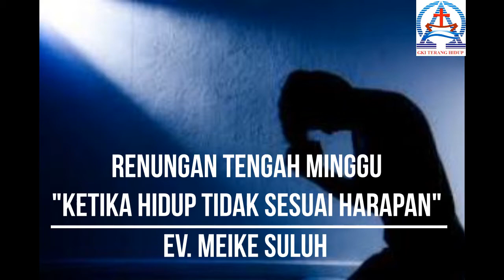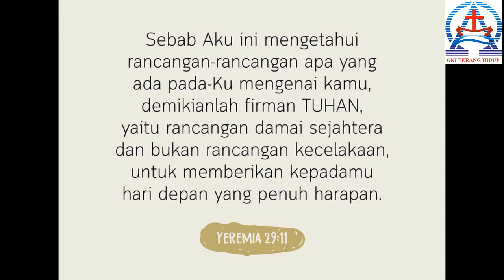Renungan Tengah Minggu, 30 Juli 2020"Ketika Hidup tidak sesuai harapan" Ev. Meike Suluh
Renungan Tengah Minggu, 30 Juli 2020
"Ketika Hidup tidak sesuai harapan"
Ayub 23 : 10 -12
Ayub 42 : 10 ; 15